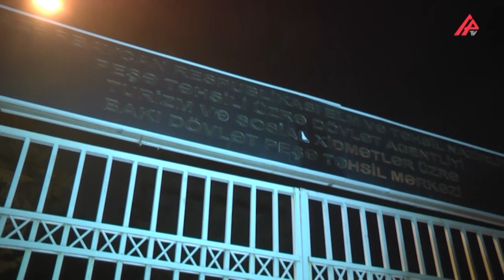Bakıda 5 nömrəli Peşə Mərkəzində kütləvi dava düşdü